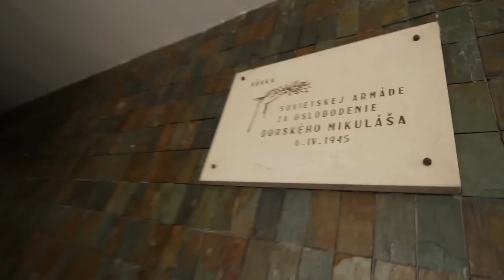Mladoženáč v Borskom Mikuláši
Cesta z Umagu na BMW 760i bola pre mňa ako jedna veľká odmena. Akokeby som šoféroval obývačku. Inak, všetky tie parádne zábery z Chorvátska má na svedomí filmársky génius Boris Holečko a.k.a. @slepacibujon (follow him on instagram). Cez víkend sme sa potom svadobnili v Borskom Mikuláši a bola to veselka ako sa patrí! Určite dopozerajte vlog pretože Veronka a.k.a moja manželka vás chce pozvať niekam!

- Ehrling - This is my passion
- Sahy_Uhns_-_63_-_Lazy_Sumday
- Blank__Kytt_-_01_-_Thursday__Snow_Reprise
- Blue_Ducks_-_01_-_Floss_Suffers_From_Gamma_Radiation

GEAR:
- Panasonic LUMIX GH5, objektív 8-18mm